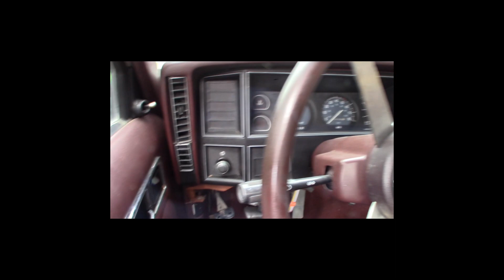New Vehicle Project- 1989 Comanche long bed pickup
Walk around of new project- 1989 Comanche long bed pickup

Twitter BigJeepersGarage@GarageBig